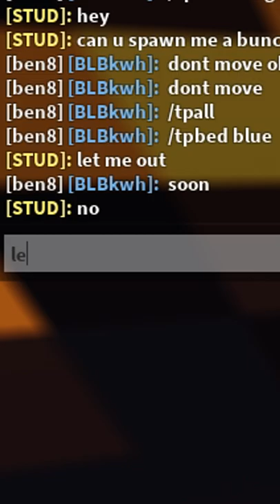HE IS THE WORST CHEATER ON ROBLOX BEDWARS..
!! CLICK THAT RED SUB BUTTON FOR MORE VIDEOS !!

Have you ever had a cheater 1v1 you and win? well me too and today were sadly not using any new kits or new items but were going to win against a hacker or no cheater but watch to see how to get good and lose against a cheater in a 1v1 in roblox bedwars.

What is Roblox? ROBLOX is an online virtual playground and workshop, where kids of all ages can safely interact, create, have fun, and learn. It’s unique in that practically everything on ROBLOX is designed and constructed by members of the community. ROBLOX is designed for 13 to 18 year olds, but it is open to people of all ages. Each player starts by choosing an avatar and giving it an identity. They can then explore ROBLOX — interacting with others by chatting, playing games, or collaborating on creative projects. Each player is also given their own piece of undeveloped real estate along with a virtual toolbox with which to design and build anything — be it a navigable skyscraper, a working helicopter, a giant pinball machine, a multiplayer “Capture the Flag” game or some other, yet-to-be-dreamed-up creation. There is no cost for this first plot of virtual land. By participating and by building cool stuff, ROBLOX members can earn specialty badges as well as ROBLOX dollars (“Robux”). In turn, they can shop the online catalog to purchase avatar clothing and accessories as well as premium building materials, interactive components, and working mechanise.